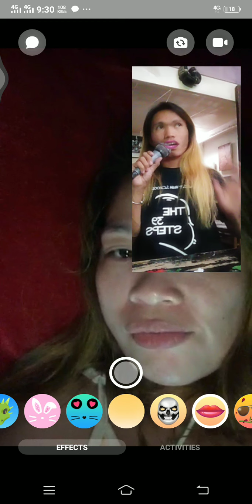Nilunok ko lahat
Aliwin ang kaibigang nalulungkot